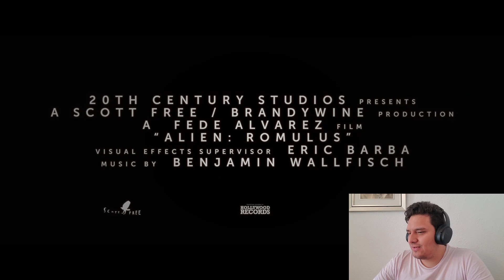Alien: Romulus | Teaser Trailer | Reaction | Fede Alvarez | Cailee Spaeny | Isabela Merced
What did you think about this teaser of Alien: Romulus? Tell me on that on the comment section down below ⬇️ Don't forget to LIKE the video & if you are new to the channel, please don't forget to SUBSCRIBE for more content like this!

CHAPTERS:
00:00 - My Alien Knowledge
00:39 - Fede Alvarez
1:40 - Isabela Merced
2:39 - Trailer Reaction
3:54 - Rewatch
5:12 - Thoughts